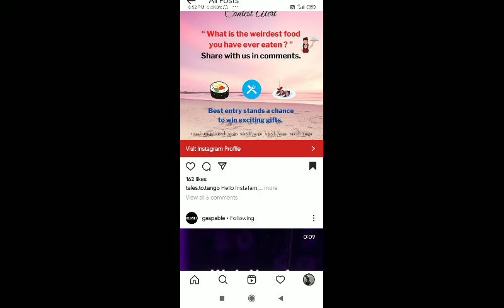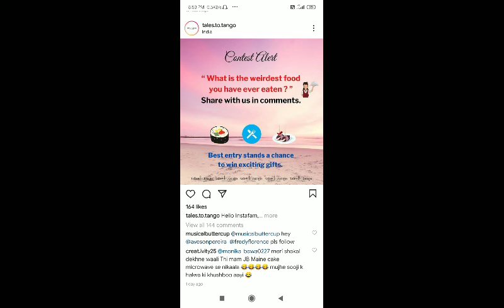How to win free gifts by commenting?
Prizes 👇👇👇👇
Win a exciting gifts

Every one can participate

Aiming 220 views 22 likes

In this video how to participate in win a free gifts contest ( contest ) 100% gurranteed trick .

Diph_7671

Dipayan Haldar

Stay safe stay healthy corona corana2 safeathome..